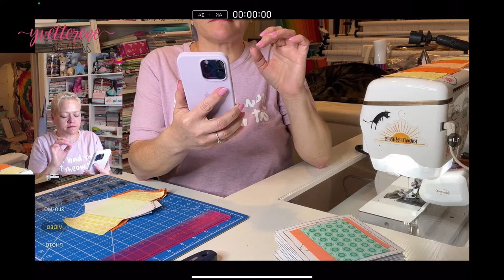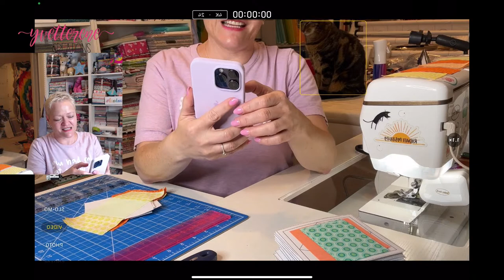FPP LIVESTREAM | Wed, May 24 2023 | FPP Temperature Quilt Sewing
FPP LIVESTREAM | Wed, May 24 2023 | FPP Temperature Quilt

❤️ Sign up for my blog and get a free quilt block!

Address ❤︎ Yvette Niesel
                21699 E Quincy Ave, Unit F-337